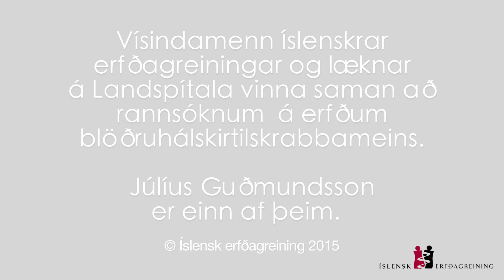Blöðruhálkirtilskrabbamein – Erfðafræði og rannsóknir - Júlíus Guðmundsson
BLÖÐRUHÁLSKIRTILSKRABBAMEIN
Krabbamein í blöðruhálskirtli (prostate cancer) er algengasta krabbamein í íslenskum karlmönnum. Árlega greinast um 210 karlar með sjúkdóminn hér á landi og er það rétt tæplega þriðjungur af öllum krabbameinstilfellum í karlmönnum.